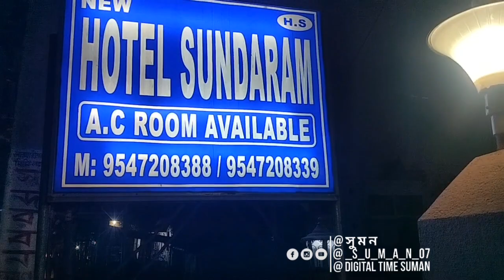Bakkhali Hotel ||New Hotel Sundaram|how to hotel বকখালি | New hotel low price |Vlogs video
how to bakkhali hotels
bakkhali hotels near sea beach
hotel in bakkhali near sea beach
bakkhali hotels
bakkhali hotels for unmarried couples
bakkhali hotels near sea beach low price
bakkhali hotels under 500
bakkhali hotels near sea beach 2023
bakkhali best hotels
bakkhali couple friendly hotels
bakkhali ac hotel
hotels at bakkhali
bakkhali hotel sonar bangla
bakkhali cheap hotels
bakkhali hotel dolphin
bakkhali hotel price

New Hotel Sundaram |নিউ হোটেল সুন্দরম |how to hotel বকখালি | New hotel low price |Vlogs video

hotel Rs 600 New Hotel Sundaram |নিউ হোটেল সুন্দরম

Digital Time Suman

tour & travel

আপনাদের পাশে সব সময় পাবেন ডিজিটাল টাইম সুমনকে 💌📢